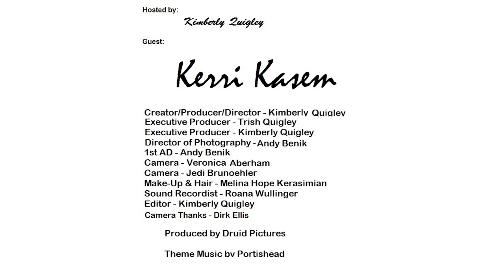Kerri Kasem Interview HD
On this episode, I have the amazing Kerri Kasem. Not only has she been a successful radio host for years, with co-hosts like Nikki Sixx but after the recent tragedy with her famous and beloved father Casey Kasem, she has become a political activist. Events leading up to his death have made her discover how lacking our laws are when it comes to protecting our elders from abuse. She talks about the new bill that she has had introduced and the continued fight for justice for Casey Kasem.